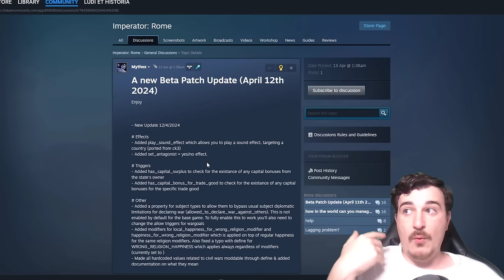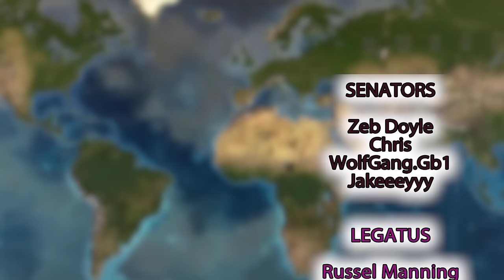WE DID IT ! PDX is REVIVING Imperator ROME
Imperator Rome IS SO BACK ! PDX actually released a patch for it !!

The biggest loss that Paradox Interactive has had in recent years is Imperator Rome. A game that was made to be a success and a bridge between the EU franchise and the CK franchise, it completely flopped and today we'll check out why and if it's playable now, after the 2.0 patch, and what's the current state of the game.

Imperator Rome is a grand strategy games published by Paradox Interactive. This is an unofficial video, not endorsed by Paradox Interactive. Is Imperator Rome Worth It in 2024?

Why Imperator Rome Is PDX's BIGGEST Failure Is PDX's Biggest FAIL Worth Playing In 2024?